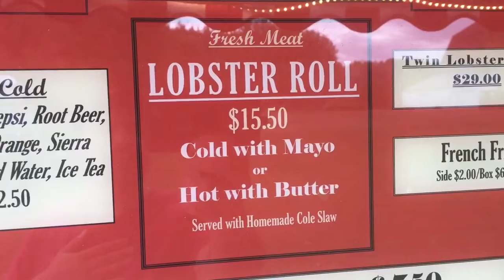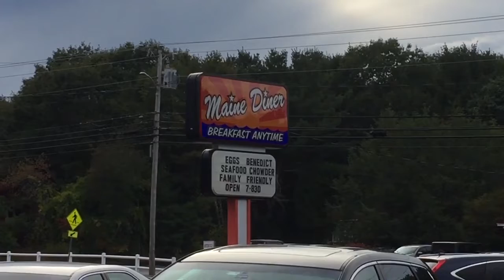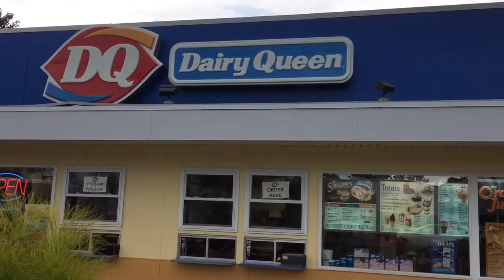World's Koolest Food Truck Plus The Maine Diner & Dairy Queen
Sold some signs for a good profit and wanted to share some kool stuff in the area . The baddest food truck in the country , The Maine Diner and Dairy Queen an American Institution.

Follow me as I travel North America hunting down beautiful and historic places in my vintage VANDURA van

I'm trying to document the ultimate road trip adventure a task both challenging and rewarding.